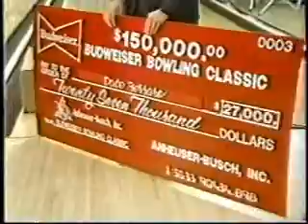1986 Budweiser Classic - Ferraro vs. Gant, part 2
Throughout his respectable bowling career, 27-year-old Dave Ferraro never before had won a singles championship. But fate took a fortuitous turn when Ferraro turned back John Gant, 254-221, to claim the $150,000 Budweiser Classic and its $27,000 first prize.

for more exciting videos